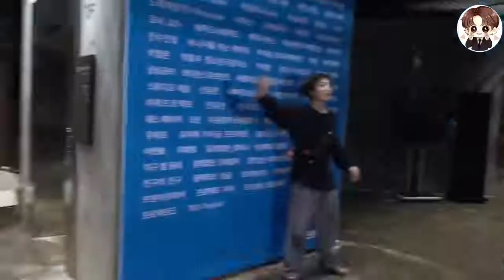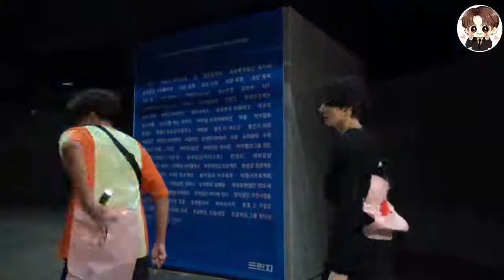BTS Play pakdam pakdai in bhutiya house//Hindi dubbing//part-2//bts run ep 88